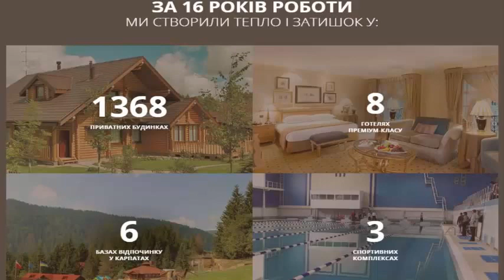Сервісний центр газових котлів JUNKERS Юнкерс Україна Львів область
Форма зворотнього зв`язку:
Наша фірма здійснює ремонт котлового обладнання торговоі марки JUNKERS.
Наша компания являється сервісним центром JUNKERS і пропонує сертифіковане сервісне обслуговування усього модельного ряду котлів JUNKERS. Компанія здійснює як сервісний, так і капітальний ремонт котлів JUNKERS.
Інженери, котрі здійснюють сервіс та ремонт, регулярно проходять навчання та підвищення кваліфікації для обладнання JUNKERS відповідно на виробництві. Так як компанія займається всім комплексом робіт від доставки до монтажу і наступним сервісним обслуговуванням котлів JUNKERS, то працівники і наші спеціалісти накопичили великий досвід у вирішенні різноманітних інженерних задач повзв'язаних із  сервісним обслуговування газових котлів по усіх куточках України.
6553